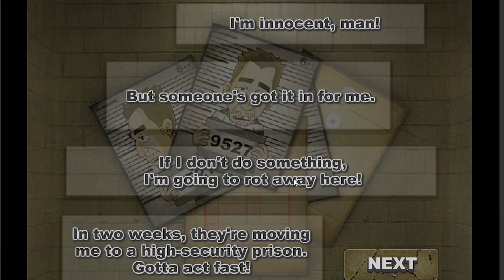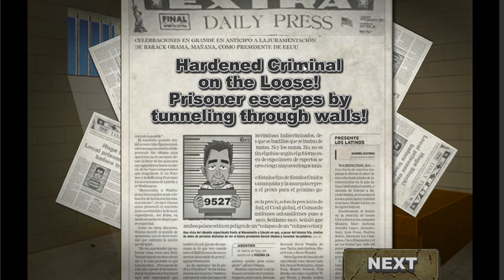HÀNH TRÌNH TRỐN THOÁT CỦA GAME ACTION